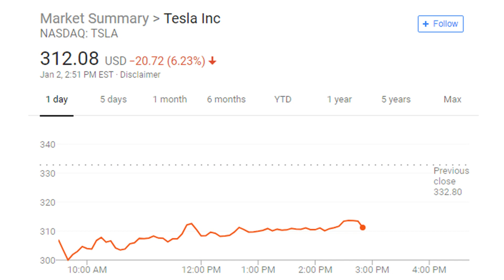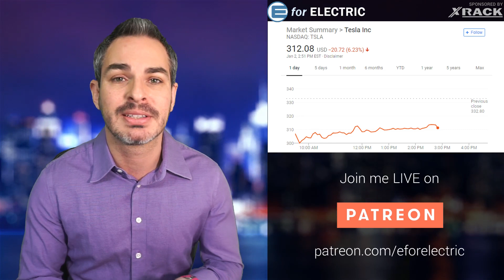Model 3 Q4 Deliveries Lead Tesla into a Record 2018 year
Tesla reported quarterly Q4 deliveries for the Model S, Model X and Model 3 which are all record setting but the stock market was still not very happy due to the price cut for the US market going into 2019. Let's talk about it as I take your questions and comments during the LIVE stream!

Amazon products EV owners love: